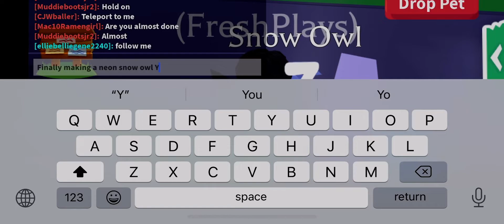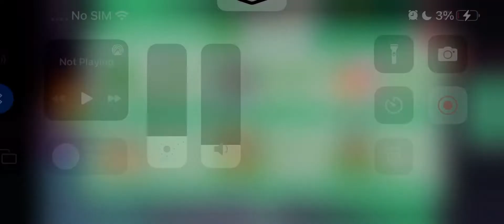Making A neon Snow Owl + And Getting A RGB BOX!